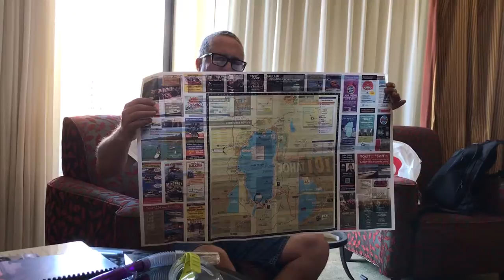7E4B60F1 F42A 4C95 8D2E 3A530672FF2D